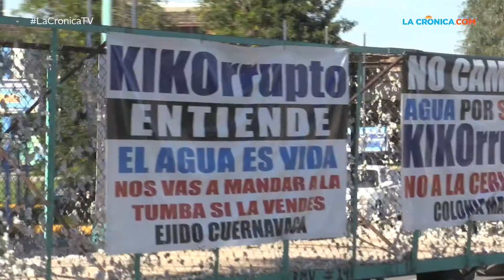Llegan agricultores a Centro Cívico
LaCronicaTV Decenas de agricultores del Valle de Mexicali se han establecido en el Centro Cívico en protesta por la instalación de la empresa cervecera Constellation Brands y por el uso del agua. Video: Hilario Partida Díaz​